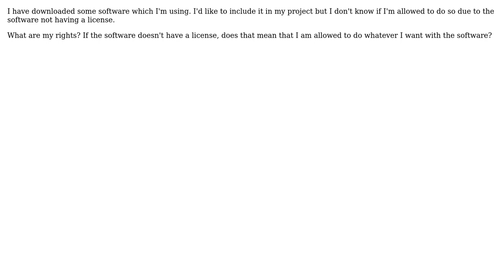Software Engineering: What are my rights if software didn't come with a license?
With thanks & praise to God, and with thanks to the many people who have made this project possible! | Content (except music & images) licensed under CC BY-SA | Music | Images & others | With thanks to user William Edwards user nobody and the Stack Exchange Network Trademarks are property of their respective owners. You are responsible for your own actions.